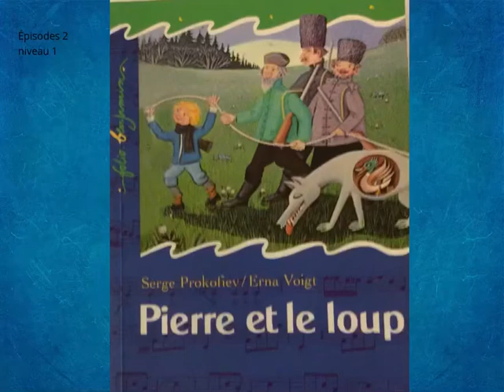Épisode 2 niveau 1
album jeunesse.
un loup passe et vois quelque chose . Qui a t-il vu ? il court . pourquoi?...